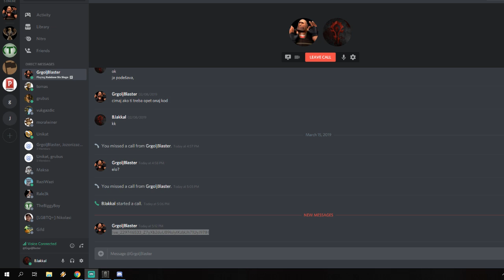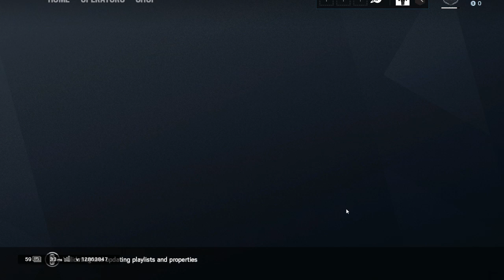Balkanci u Australiji - isprobavamo nove operativce u Rainbow Six Siege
Oi, mate!